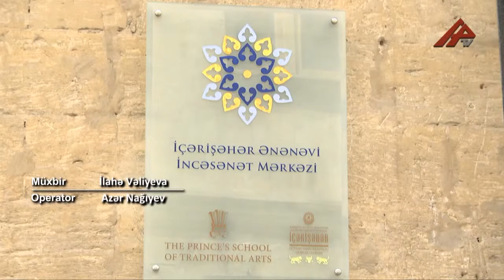suvenirlər necə hazırlanır – Ənənəvi İncəsənət Mərkəzindən reportaj